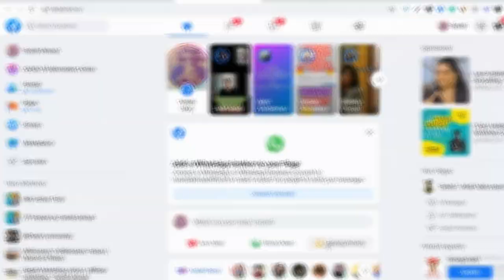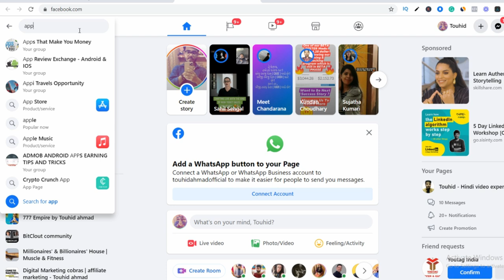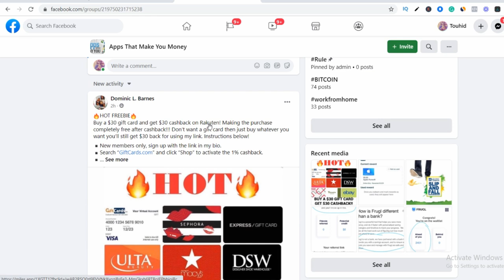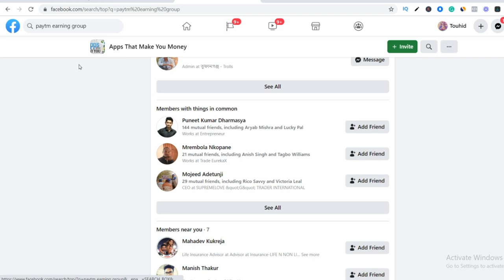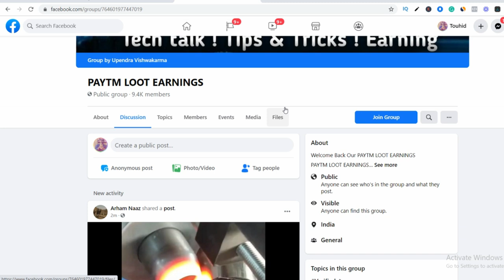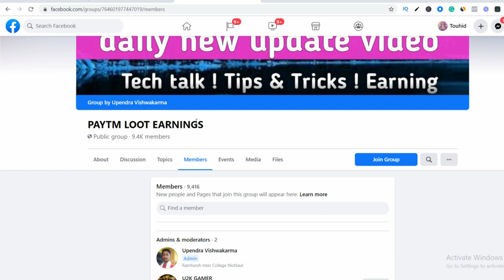5000 कमाओं रोजाना With PROOF | Zero investment business | Passive income daily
after signup or KYC complete, you will be ready to get 500rs for every account

🔥 [Hindi/Urdu]